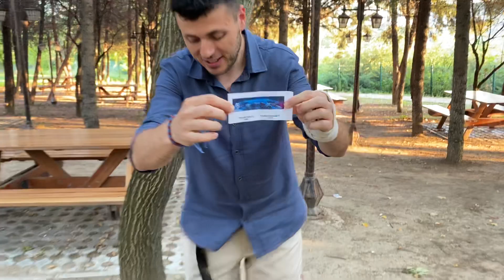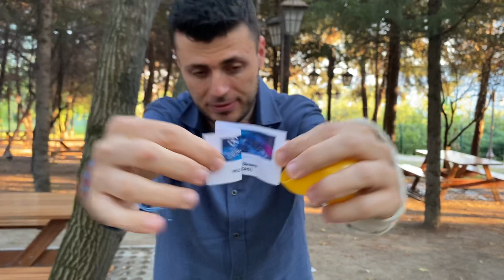TRABZONSPOR'UN KURASINI ÇEKTİK | ŞAMPİYONLAR LİGİ PLAY-OFF TURU KURA ÇEKİMİ SİMÜLASYONU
Trabzonspor'un Şampiyonlar Ligi Play-Off Turu'ndaki rakibi yarın belli oluyor. Batıyorum olarak yarın yapılacak kura çekimini bir gün önceden gerçekleştirdik. Bakalım rakibimiz kim oldu ?

Siz de yarın kimle eşleşeceğimiz yorumlara bırakabilirsiniz... Keyifli seyirler.

We simulated the draw of the Champions League play-off round.